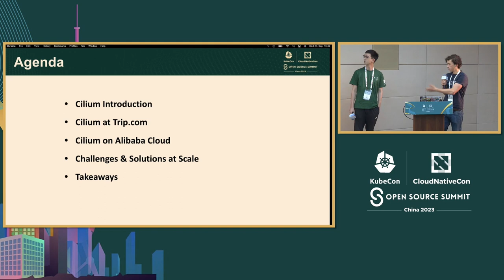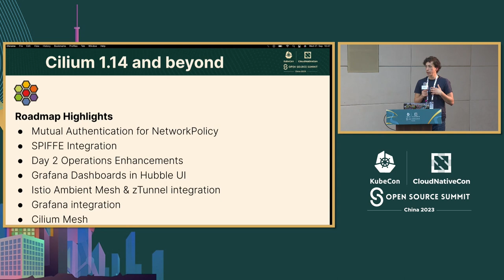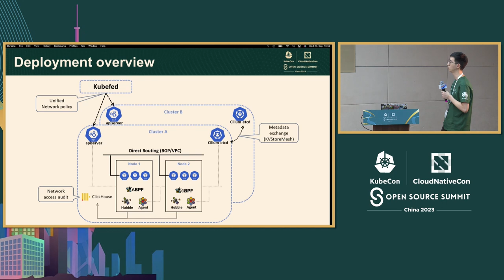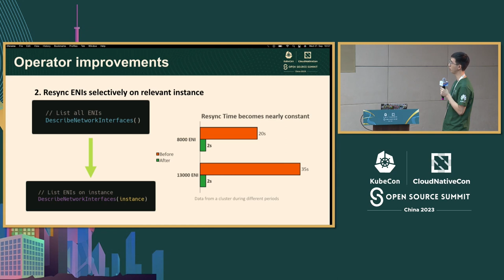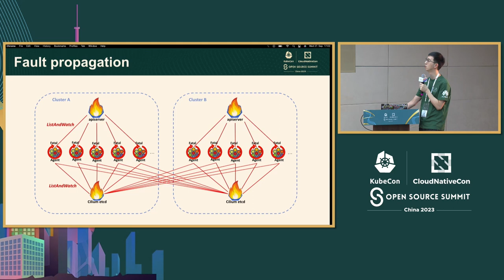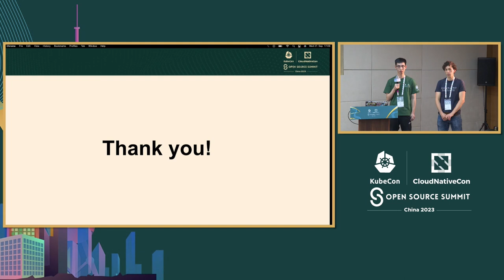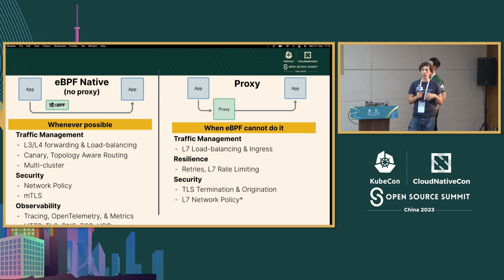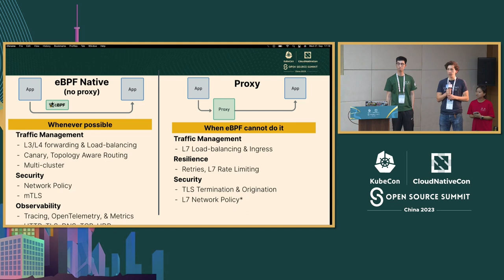Scaling up and Scaling Out Networking, Observability, and Security... - Bill Mulligan & Jaff Cheng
使用Cilium进行网络的扩展和扩容、可观测性和安全性 | Scaling up and Scaling Out Networking, Observability, and Security with Cilium - Bill Mulligan, Isovalent & Jaff Cheng, Trip.com

欢迎来到Cilium！在本次会议中，您将了解Cilium作为一个项目的进展情况以及它在生产环境中的部署情况。您将听到该项目如何从一个简单的网络CNI发展到覆盖可观测性和安全性的内容。我们将深入探讨最新的发展，如Tetragon和Cilium服务网格，以及该项目的下一步发展方向。Trip.com还将讨论他们如何在几个月内将Cilium托管集群的节点数量从数百个增加到3千个。最后，观众将学习如何参与该项目。加入我们吧！

Welcome to Cilium! In this session you'll get an update on how Cilium has been progressing as a project and how it is deployed in production. You'll hear how the project grew from a simple networking CNI to cover observability and security too. We will dive into the latest developments, like Tetragon and Cilium Service Mesh, and where the project is heading next. Trip.com will also discuss how they grew their Cilium managed clusters from hundreds of nodes to 3 thousand nodes in a matter of months. Finally, the audience will learn how to get involved in the project. Join us!